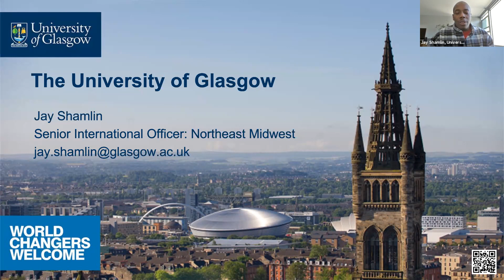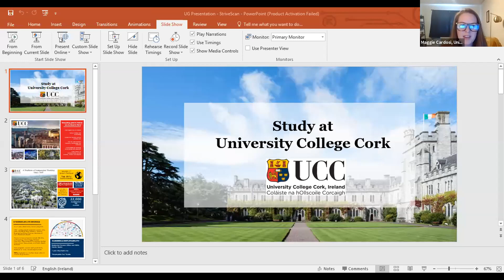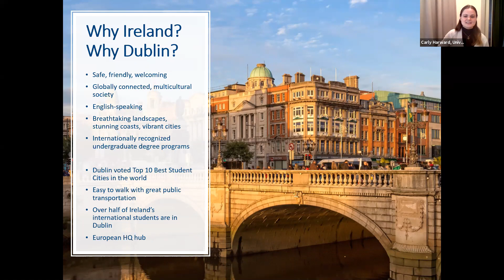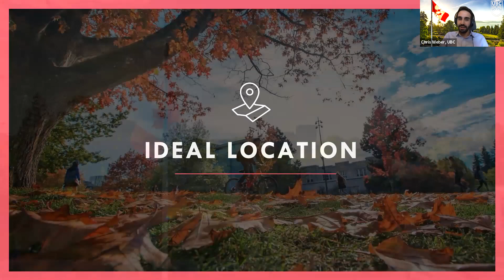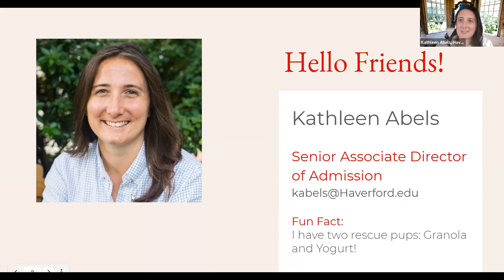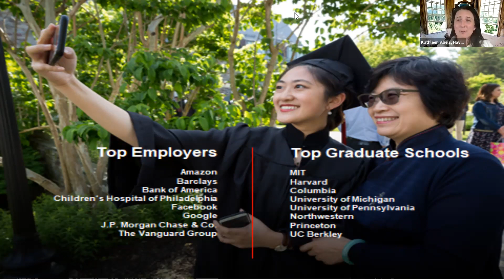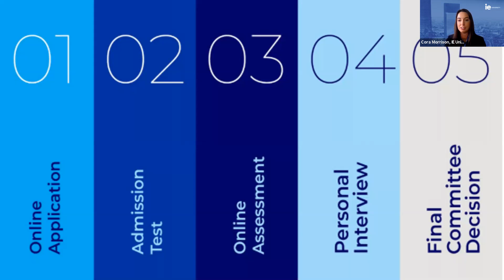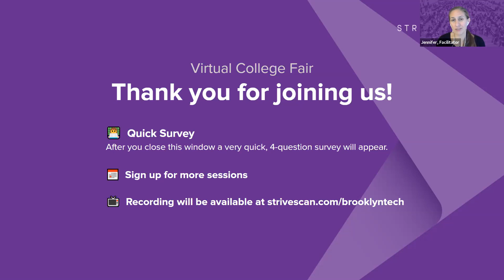Session A6 - Brooklyn Tech Virtual Fair - Monday, April 26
In this session, you will hear from the following institutions:

IE University
Haverford College